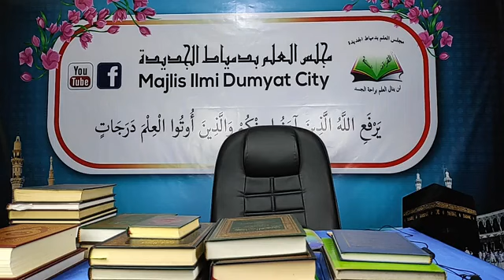Syarah Kitab Al Aqidah - Thanawi 1 (Siri 9.1) : Muqaddimah Syarah Kitab Muqarrar Pertama Thanawi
อธิบายหนังสืออัลอะกีดะฮฺ [ตอนที่9]
 Syarah akidah (Siri 9)
 Shaikh Wan Syukri Wan Ismail al-Fathoni
ร่วมบริจาคเพื่อพัฒนาระบบการถ่ายทอดสดและอื่นๆ ได้ที่ : เลขที่บัญชี 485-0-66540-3 ธนาคารกรุงไทย ชื่อบัญชี นายวันสุกรี หิเล
بوليه بنتو مجلس العلم بدمياط الجديدة باڬي سودارا مليزي دسيني
HALAQAH ILMI DUMYAT RESOURCES 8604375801 CIMB BANK